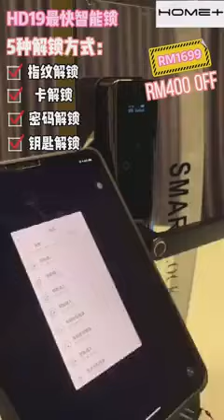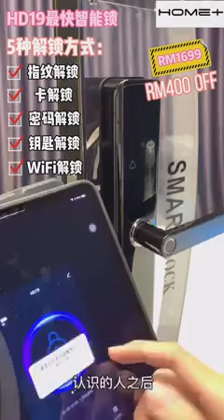《HomePlus》HD 19 Smart Lock The Fastest Lock?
HD19 WiFi Smart Lock!
Unlock Method:
1. Fingerprint
2. Password
3. IC Card
4. WiFi Unlock
5. App Unlock
6. Door Bell
7. Emergency Key

HD19 The Fastest Unlocked Smart Lock?
Not kidding you, ONLY 0.3 seconds you can enter your house!